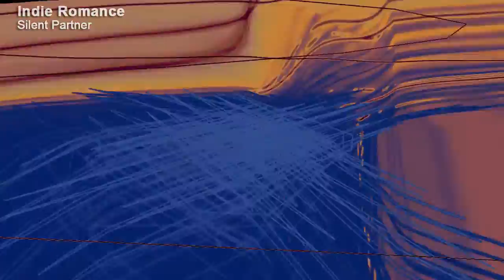Indie Romance - Silent Partner (YouTube Audio Library)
Indie Romance - Silent Partner
Country & Folk